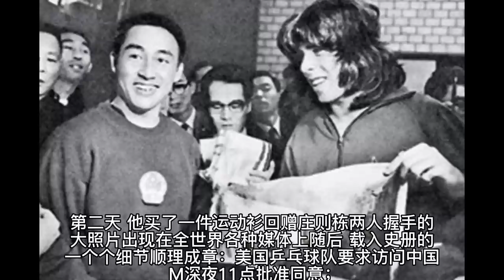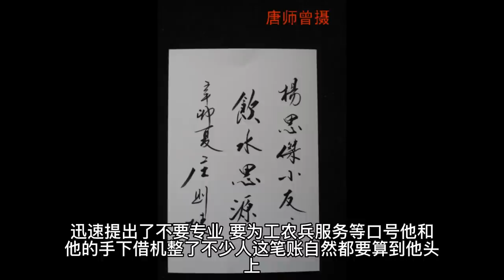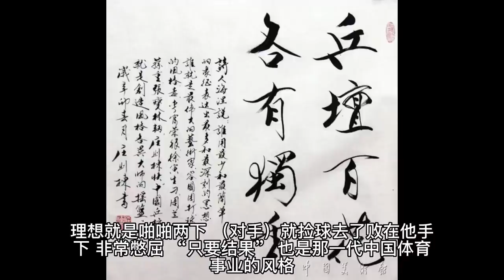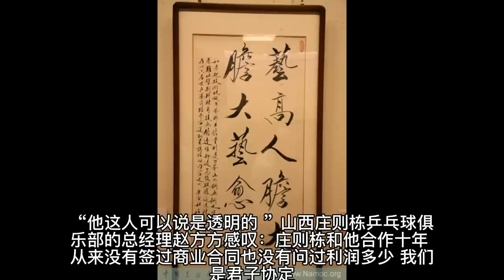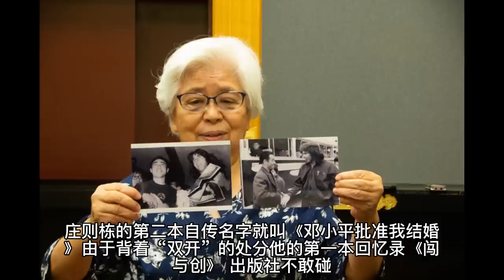我的父亲庄则栋：“做官两年，倒霉几十年” | 蝉联三届世界乒乓球锦标赛冠军之子庄飙，回忆父亲辉煌壮丽的一生 | 往事回忆，读后令人不胜唏嘘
庄飙原先叫“庄彪”，父亲给取的名字。他3岁时林彪出事，中国很多带“彪”的名字都纷纷改名，他也不例外。他出生时，父亲庄则栋已经是万众瞩目的冠军。1960年代，新中国没有多少在国际上拿得出手的体育成绩，也没有几个国际体育组织承认这个国家——除了乒乓球和国际乒联。庄则栋的“三连冠”，被抬到与民族自信心同等的高度。